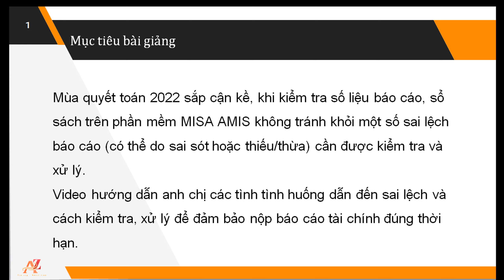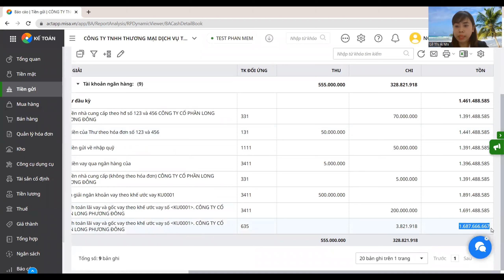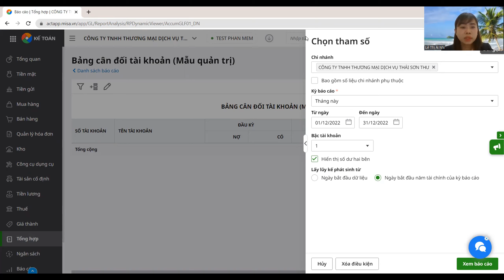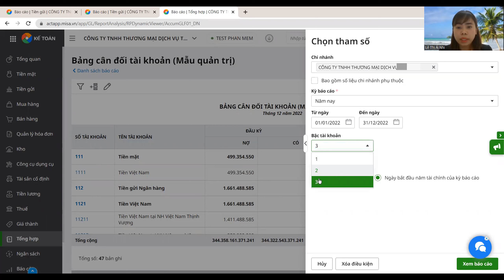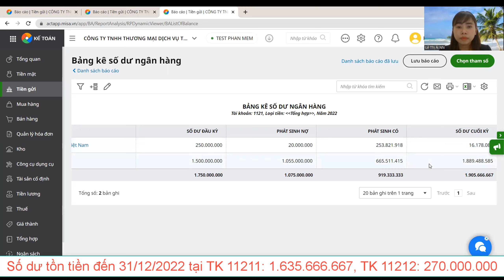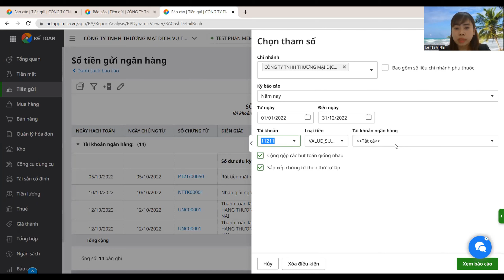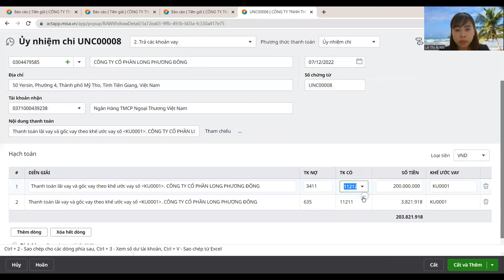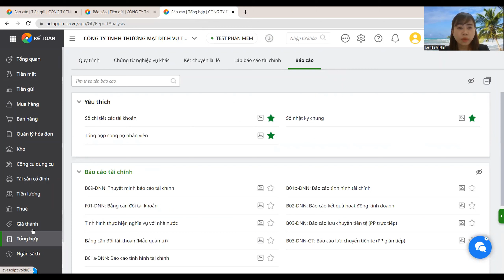HƯỚNG DẪN XỬ LÝ CÁC TÌNH HUỐNG SAI LỆCH SỐ LIỆU - BUỔI 2 - TƯ VÂN THUẾ SAVITAX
TƯ VÂN THUẾ SAVITAX RA VIDEO HƯỚNG DẪN XỬ LÝ CÁC TÌNH HUỐNG SAI LỆCH SỐ LIỆU
BUỔI 2
Tư Vấn Thuế Savitax tự hào là một trong những đại lý thuế tiên phong áp dụng công nghệ 4.0 trong quản lý và khai báo thuế cho khách hàng. Tự hào là một trong những đại lý thuế được đồng hành cùng Bộ Thông Tin truyền thông thực hiện chuyển đổi số cho doanh nghiệp, hộ kinh doanh trên toàn quốc. Từ năm 2019 đến nay, năm nào SAVITAX cũng tổ chức ít nhất 2 khóa đào tạo online miễn phí cho cộng đồng kế toán được MISA cấp chứng chỉ đào tạo. Số lượng học viên mỗi khóa học lên đến 800 học viên. Kênh youtube của SAVITAX đã có 90 video hướng dẫn sử dụng phần mềm kế toán, khai báo thuế với gần 4.000 người theo dõi; có video đã đạt được hơn 34.000 lượt xem…

Với sứ mệnh của SAVITAX là “Nâng giá trị - Đón thành công”. Vì thế, Ban lãnh đạo công ty kỳ vọng, trong gian đoạn phát triển các năm tới, với năng lực chuyên môn, dịch vụ sẵn có, cùng sự quyết tâm hướng đến khách hàng, đặc biệt là chủ trương tiếp tục xây dựng đội ngũ chuyên viên nhiều kinh nghiệm, tâm huyết,
✅ Dịch vụ kế toán thế
✅Phần mềm kế toán Misa Online
✅ Chữ ký số và hóa đơn điện tử
✅ Điều chỉnh giấy phép
✅ Kế toán thuế
✅ Các dịch vụ khác như: Giấy ATTP, Tự Công bố sản phẩm, Công bố Tiêu chuẩn cơ sở, Đăng ký Mã số mã vạch, Soạn Hợp đồng, Thiết kế Logo, Thiết kế Website, Chữ ký số, Hoá đơn điện tử,…
Văn phòng: 104 Chu Văn An, Phường 26, Quận Bình Thạnh, Tp Hồ Chí Minh.
Chi nhánh 1: 171 Quách Thị Trang, Phú Thạnh, Nhơn Trạch, Đồng Nai.
Chi Nhánh 2: Tòa nhà Bitexco, Số 2 Hải Triều, P. Bến Nghé, Quận 1, Tp. Hồ Chí Minh